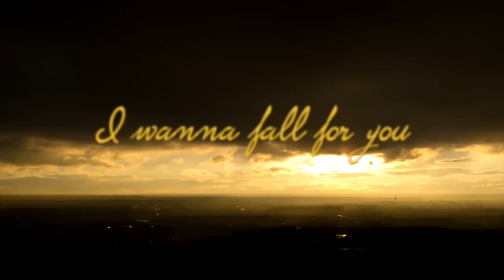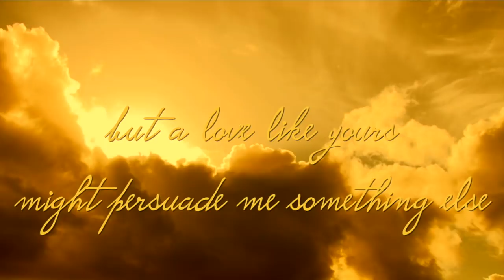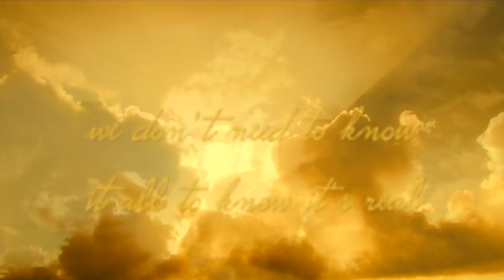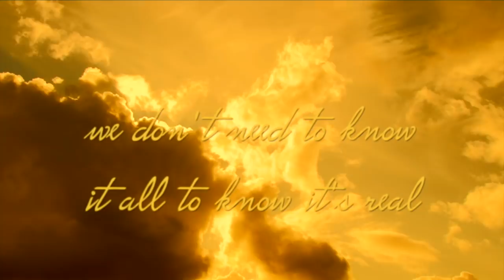Don't Change - Kaci Brown [Official Lyric Video]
Superpop - Army Of Two

Something familiar about it all
Pieces are painting quite a picture on the wall
I wanna fall for you
Sometimes I struggle to believe
Something this beautiful could fall in love with me
If you sweat to stay with me

We don't need to know it all to know it's real
We don't need to see it all to know exactly how we feel
All I want is you to know the difference you have me
Please don't change

I'm not convinced of fairytales
But a love like your might persuade me of something else
I wanna a be with you

Please don't change

In a perfect world I could build a perfect world with you
In a perfect world we could make a happy life for two
If you do, I do

Please don't change